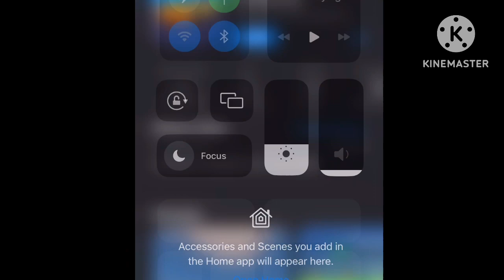Elinor and Friends Plays Race Master Lite Episode 409